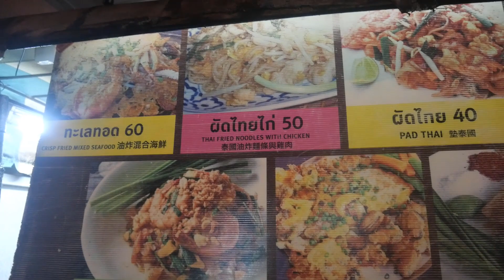Pad Thai, Crisp Fried Mixed Seafood & Thai Fried Noodles | Thai Street Food | ไทยสตรีทฟู้ด